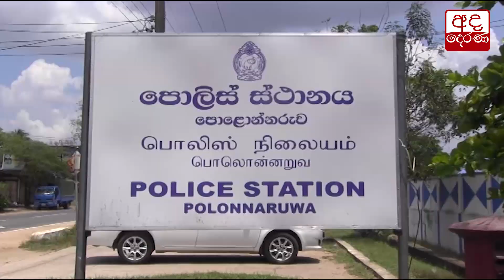පැය 24ක විශේෂ මෙහෙයුමෙන් පුද්ගලයින් 1001ක් අත්අඩංගුවට...